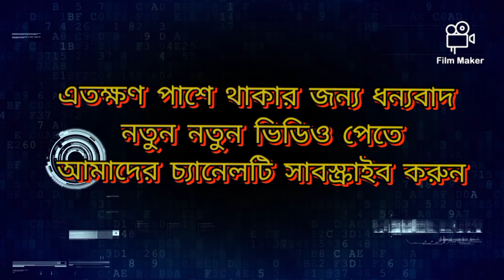বাংলাদেশ জাতীয় চিড়িয়াখানা বাঘ কে কিভাবে মাংস দেওয়া হয়//# zoo#Dhaka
প্রাণীর নাম//রয়েল বেঙ্গল টাইগার

সুধী দর্শক বৃন্দ বাংলাদেশ জাতীয় চিড়িয়াখানা বাগকে কিভাবে মাংস দেওয়া হয় সেই ভিডিওটা আপনাদের মাঝে উপস্থাপন করলাম ভিডিওটা কেমন কেমন লাগলো লাইক ও কমেন্ট করে জানাবেন নতুন নতুন ভিডিও পেতে চ্যানেলটি অবশ্যই সাবস্ক্রাইব করে রাখুন৷

national Zoo
Dhaka zoo